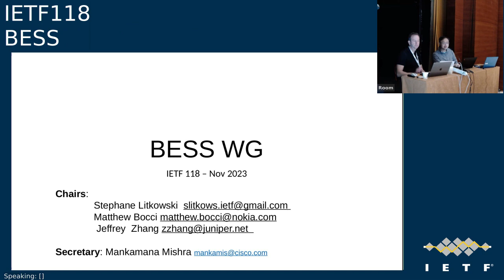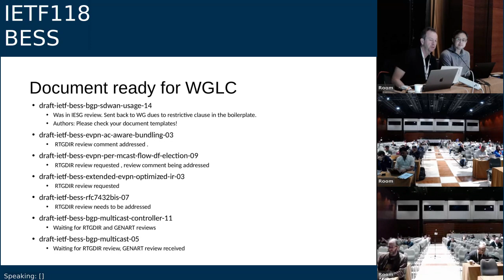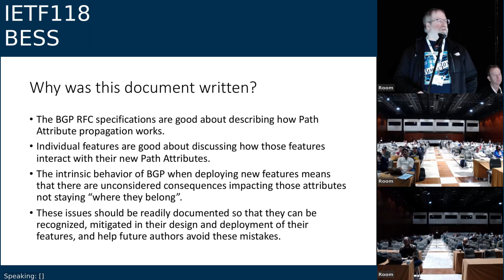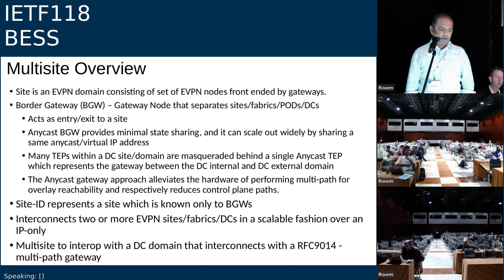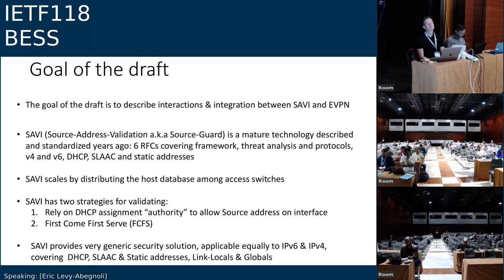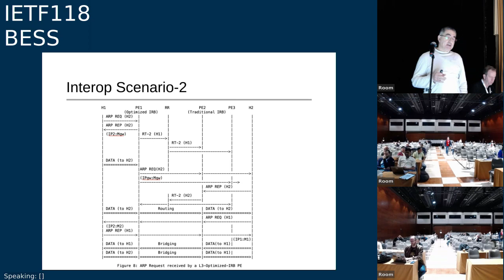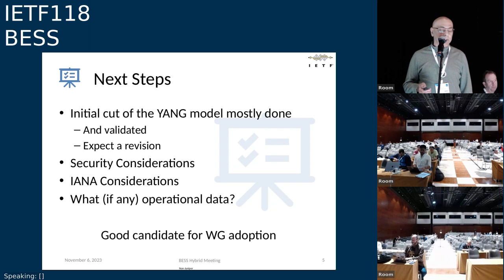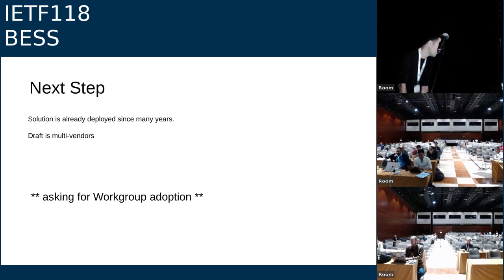IETF118-BESS-20231106-1200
BESS meeting session at IETF118
2023/11/06 1200